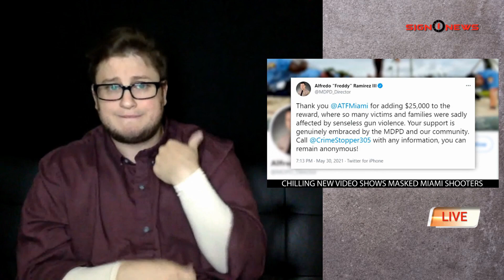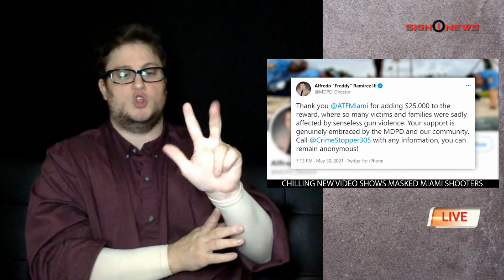Sign1News Daily Update (6.1.21)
Today’s headlines:

-100-year anniversary of the Tulsa race massacre
-Chilling new video shows masked Miami shooters
-Former pilot sentenced after lewd incident while flying plane
-Hurricane season begins today (Tuesday)
-Oklahoma highway named after Trump
-Woman buys ticket for wrong lotto, wins $2M

News for the Deaf community powered by CNN in American Sign Language (ASL).